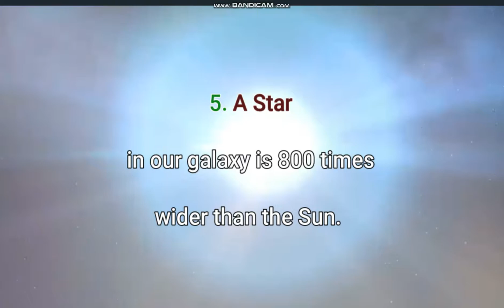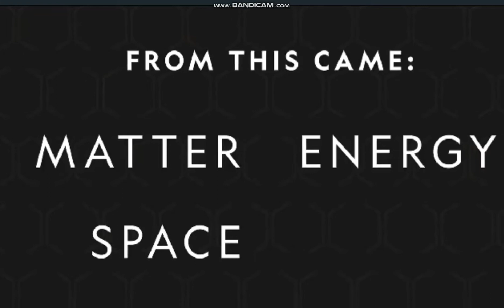8 Big - Bigger - Biggest Space Numbers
Eight (Big - Bigger - Biggest Space Numbers)

1. We are 92,900,000 miles (149,500,000 km) from the sun.
2. The average distance between stars is more than four light-years.
3. Right now, on Earth, we are moving 150 miles (241 km) per second!
4. One Million Earths could fit inside our Sun.
5. A star in our galaxy is 800 times wider than the Sun.
6. There are about 200 billion stars in the Milky Way.
7. It takes our solar system about 200 million years to complete one orbit around our galaxy.
8. Astronomers estimate that there are 1 septillion stars. That's 1,000,000,000,000,000,000,000,000.